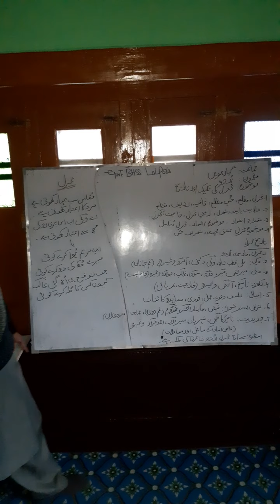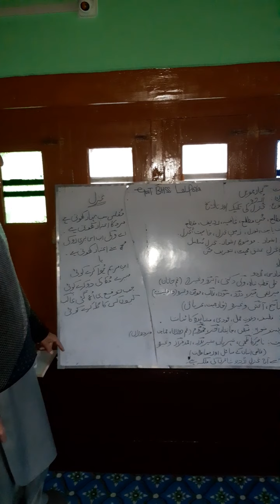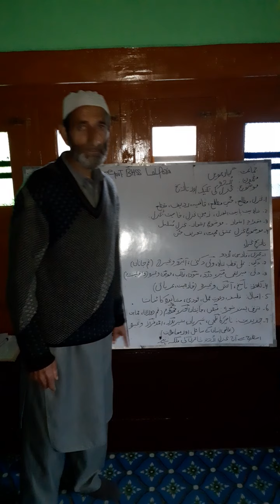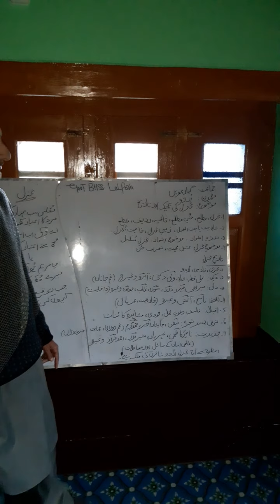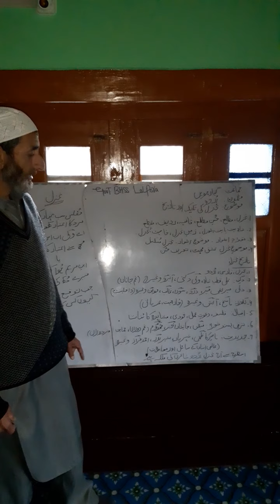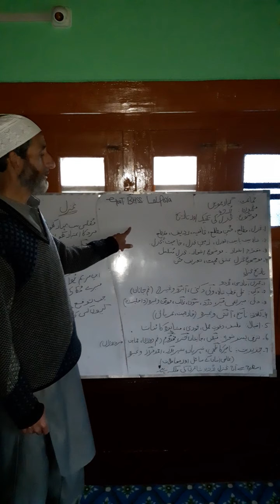Lecture 1 Ghazal introduction class 11th